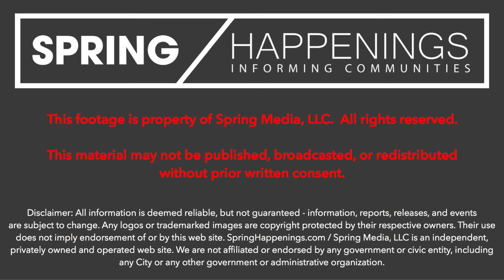AUDIO RECORDING: 9-1-1 Call For Help After Female Becomes Stuck In Chimney